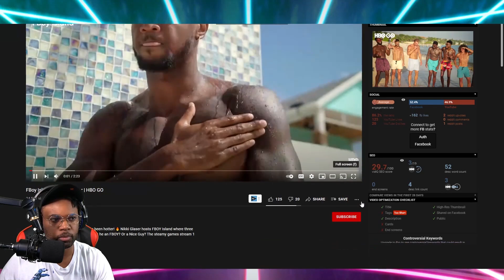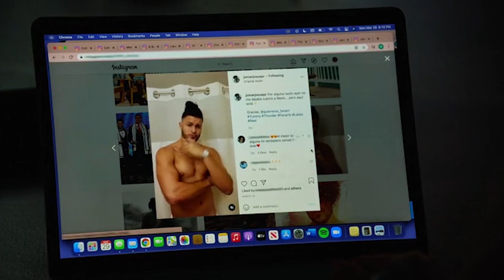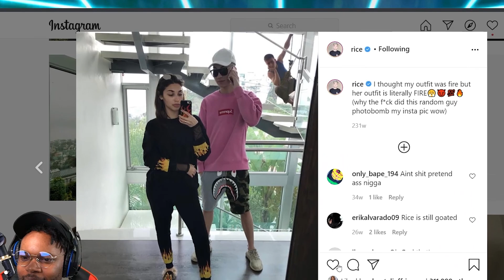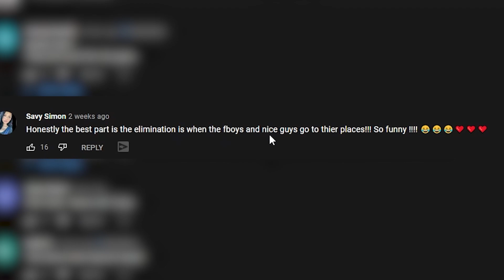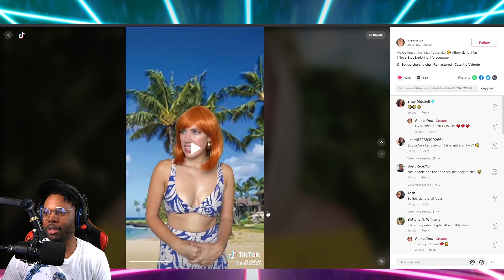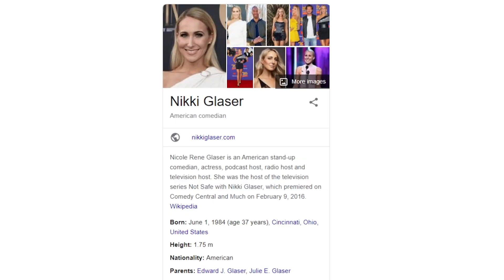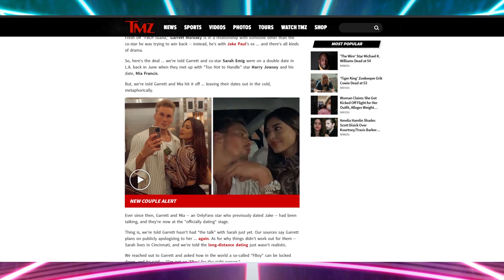This Is The Worst Dating Show Ever!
Fboy Island Is the worst dating show. Some people are calling it "Among us for Chads", because the premise of the show is figuring out who out of 24 guys is the Fboy.

Today i am watching the trailer and talking about this HBO max reality show that came out a few months ago.